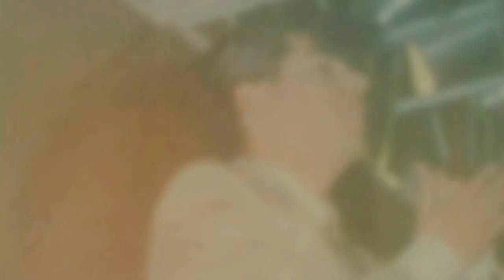SOLOS POR EL MUNDO; MARCO ANTONIO JIMENEZ)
CONTRATACIONES MANAGER TEAM 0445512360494,TODO TIPO DE EVENTO,GRACIAS ALA COLABORACION DE GRANDES MAESTROS DE LA MUSICA COMO FERNANDO ZORIA QUIEN TRABAJO EN LOS ARREGLOS MUSICALES,LUIS EDUARDO AGUILAR EN LA PRODUCCION MUSICAL,ALEX AGUILAR MASTERIZACION MEZCLA DE AUDIO,EUMIR BECKER TALENTOSISIMO PIANISTA Y APOYO MUSICAL COMO DE PRODUCCION,MELODIA SOLOS POR EL MUNDO; MARCO ANTONIO JIMENEZ VOZ AUTORES MARCO ANTONIO JIMENEZ--CARLOS LOMAS.